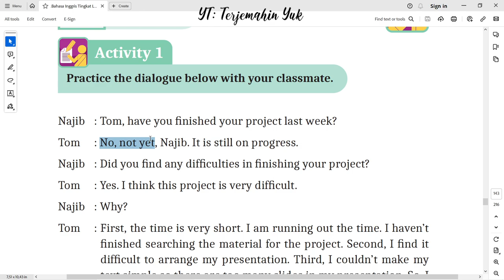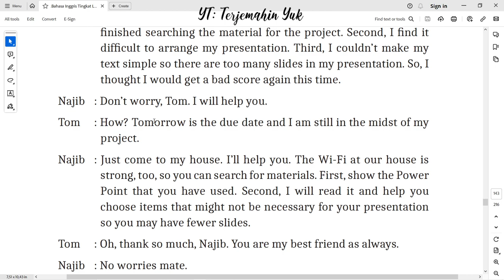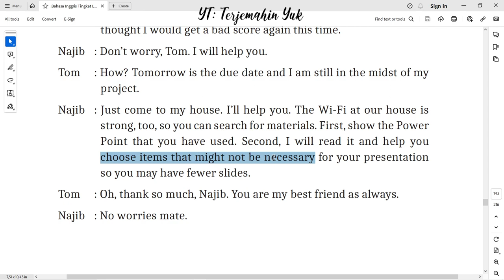Hal. 143 Translate kelas 11 Terjemahan Buku Bahasa Inggris SMA MA Kurikulum Merdeka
Terjemahan dari percakapan antara Najib dan Tom pada bagian F. Activity 1.
terjemahin yuk
terjemahinyuk
terjemahkan yuk
Kelas VIII
English for Nusantara
Tingkat Lanjut
kunci jawaban
belajar bahasa inggris
pelajaran
halaman